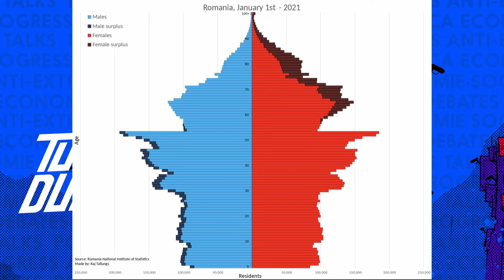Crezi ca vei avea pensie de stat? Mai gandeste-te!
Crezi ca vei avea pensie publica decenta? Mai gandeste-te, sansele pt asta sunt destul de mici pt viitor avand in vedere criza demografica acuta in care se afla romania. Desi e in general trecuta cu vederea, problema demografica este f importanta atunci cand discutam despre perspectivele economice viitoare ale unei tari. Daca vorbim despre sistemul public de pensii demografia devine si mai importanta, pensiile fiind platite din contributiile populatiei active. Cu cat aceasta scade cu atat e mai greu ca statul sa poata plati pensii decente. Si daca ne uitam pe piramida distributiei populatiei din romania observam o problema substantiala. Baza de oameni tineri este in continua scadere. Din taxele sociale ale salariatilor activi se hraneste sistemul public de pensii si acestea nu prea mai pot creste procentual pt ca sunt deja destul de mari, ridicandu-se la 25% din impozitul pe salarii.